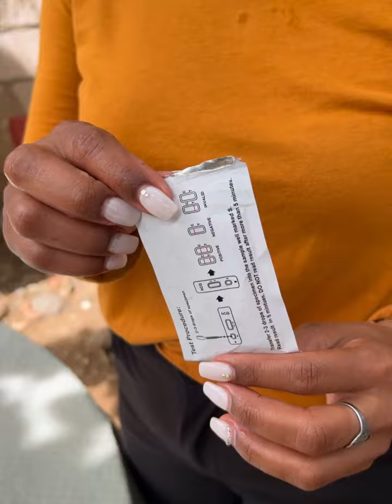Sale embarazad4 y su mamá y hermana le quitan la prueba positiva para hacer esto.